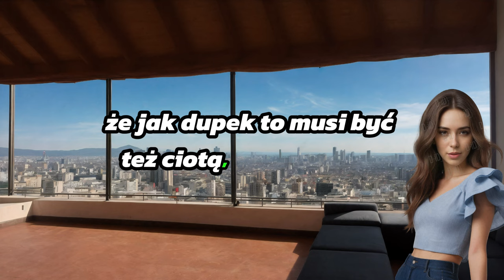3️⃣2️⃣3️⃣ Kawał i Dowcip, logika, logika i jeszcze raz logika😵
3️⃣2️⃣3️⃣ Kawał i Dowcip, logika, logika i jeszcze raz logika😵

🦸‍♀️ 🦸‍♂️ Zostań proszę BOHATEREM tego kanału, wszystko jest w TWOICH rękach: 🦸‍♀️ 🦸‍♂️

Jesteście tutaj, więc napewo lubicie rozrywkę, zachęcam od okresu próbnego za FREE na Amazon Prime, dostęp do rozrywki na wyciągnięcie ręki: